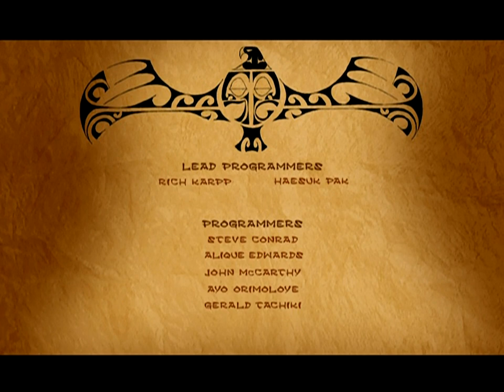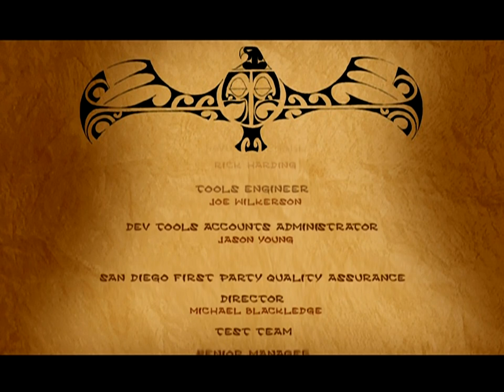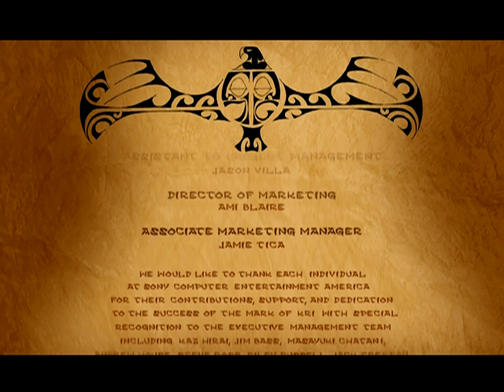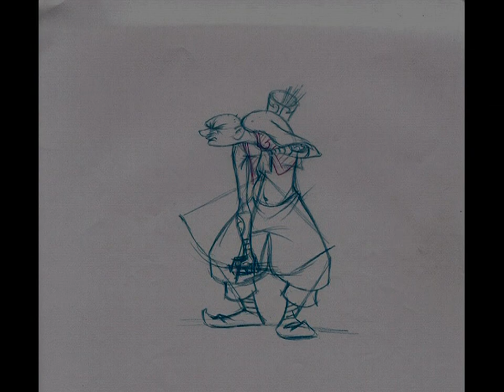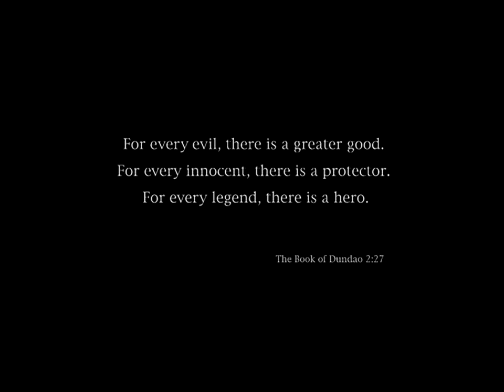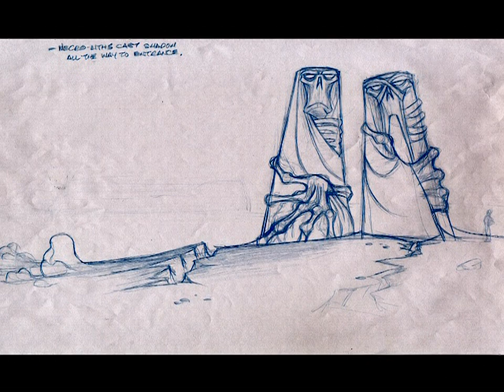The Mark of Kri all cutscenes - for the Playstation 2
00:00  bgc
00:27  bgl
00:54  credits
03:19  dea
04:43  est
05:19  fc
05:46  fl
06:14  fortc
06:41  FORTL
07:08  fru
11:13  ic
11:41  il
12:08  INTRO
14:13  kri01
15:22  kri02
16:21  mainc
17:31  MISB
19:17  MISF
21:21  misr
22:12  MISV
24:04  NAR12
25:21  NAR14
26:27  nc
26:54  ND
28:07  ND2
29:19  nl
29:46  RC
30:14  RL
30:41  TBI
31:18  TFI
32:03  TIB
32:44  tif
33:07  TII
33:36  TIR_C
34:22  TIT5
35:35  TIV
36:02  TIX2
37:26  tom
38:47  TRI_C
39:31  TVI